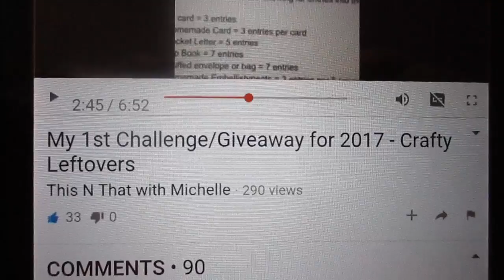Video Response to This N That with Michelle Challenge/Giveaway